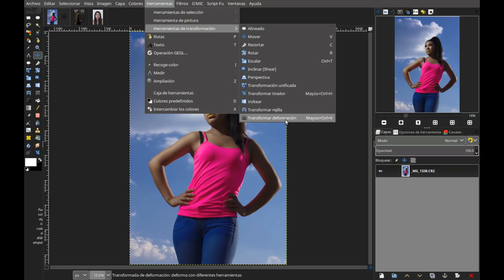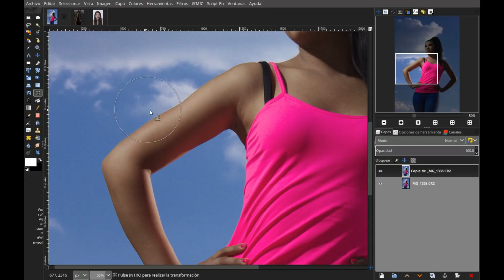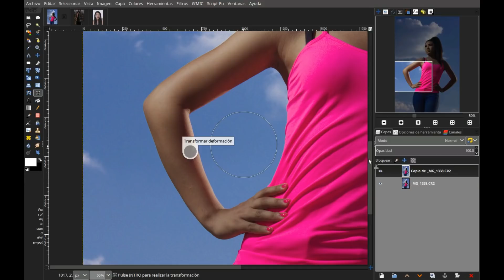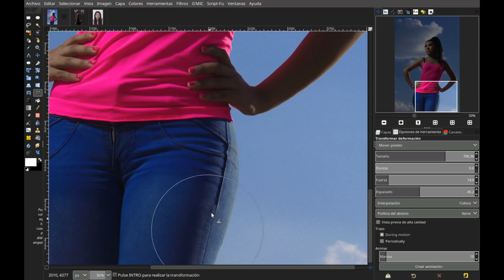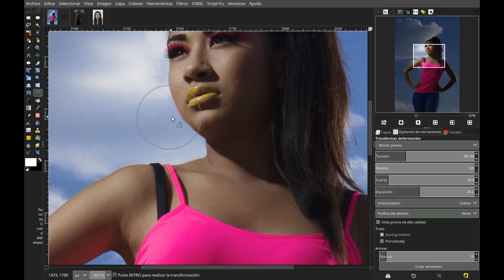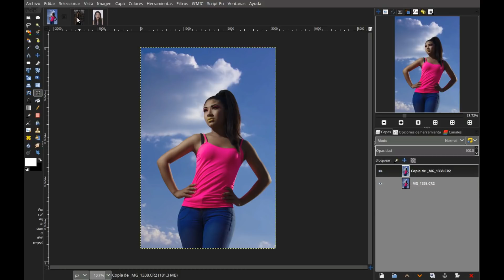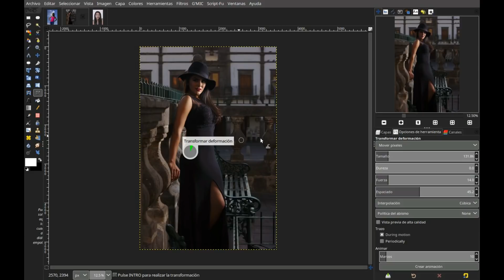🔥🔥 ¿Cómo ADELGAZAR 😱👉🤰😍 en una FOTOGRAFÍA fácil ? | TUTORIAL de EDICIÓN | by Alex Alvarez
En este video te muestro como utilizo la técnica de licuar en mis fotografías que edito con gimp.

Puedes descargar gimp para windows, mac y otros sistemas operativos desde su página oficial